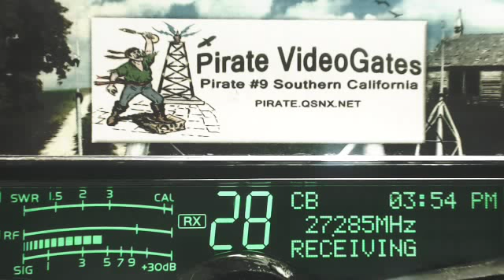DuckHunter LA+, SlingShot MI, Pirate#9 CA, 305 KY, 605 MI, RidgeRunner 685 TN+, TopGun 123 TN